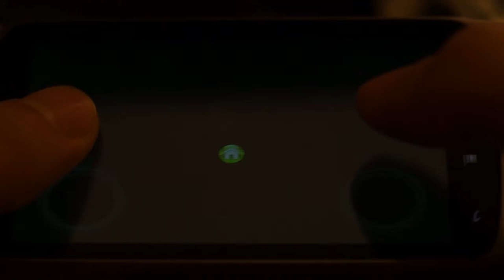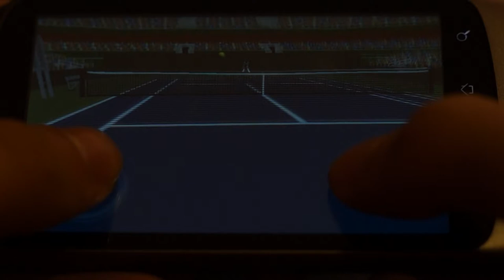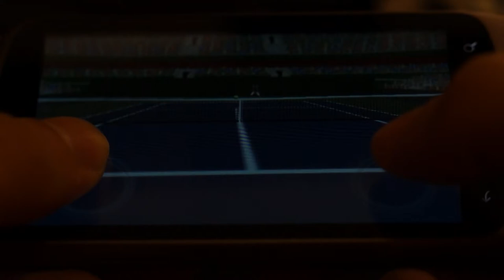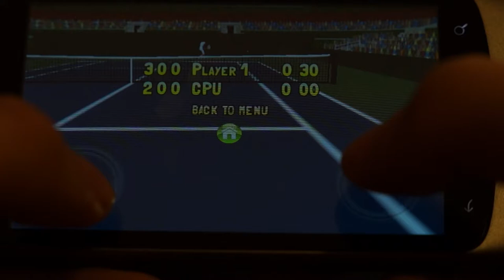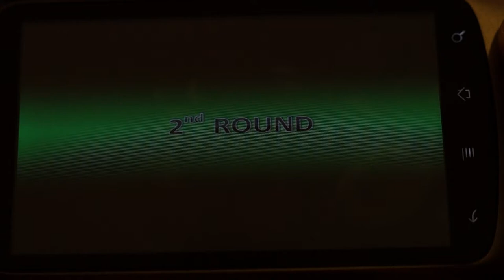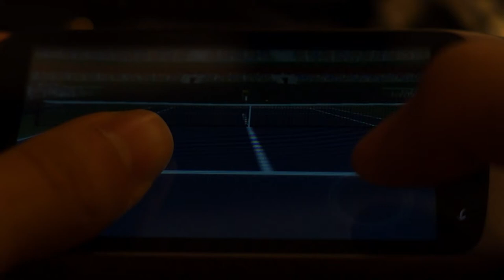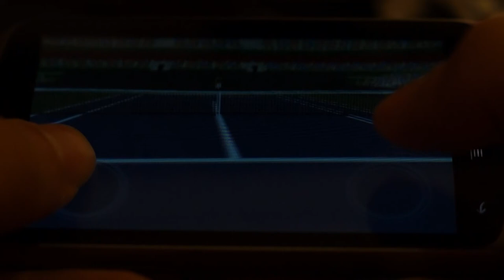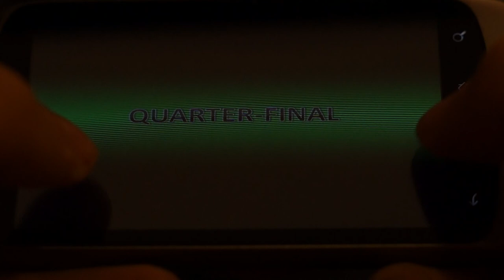FirstPersonTennis 1st Try - 2nd Part of 2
*First Person Tennis* is an indie game for Android and iOS.

This is the first time I played it. Played on a Nexus One.

This is a firts part of two.